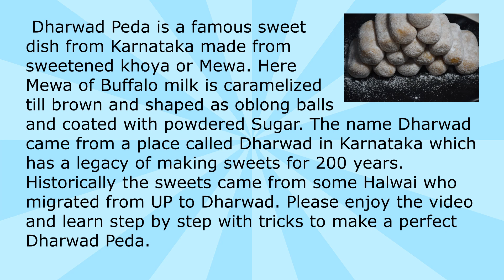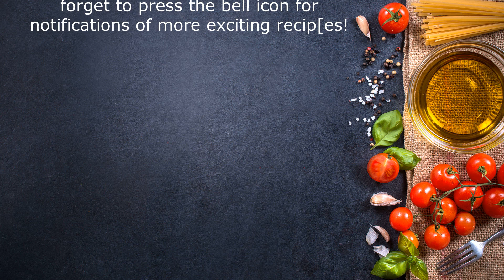Dharwad Peda || The Food Tour of India || Episode -15 ||Karnataka || How to Make Dharwad Peda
Dharwad Peda/Pede is a famous Karnataka Sweets made from sweetened Khoya/Mewa. It was invented by the Thakur family of Uttar Pradesh. The Halwais of Uttar Pradesh was migrated to Karnataka and thus it has become the signature dish of Dharwad, a Town in Karnataka which bears a legacy of making this Peda for nearly 200 years. Our Indian Food Journey now comes to Karnataka.